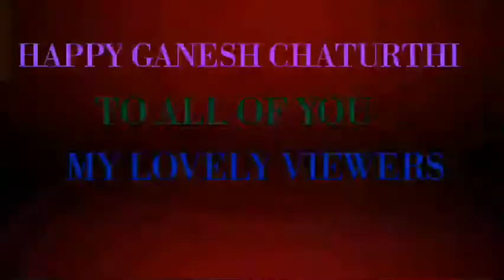Ganesh Chaturyhi Craft|Somya arts and crafts